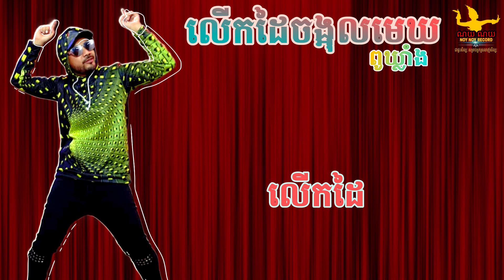ពូឃ្លាំង - លើកដៃចង្អុលមេឃ [ភ្លេងសុទ្ធ]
មកដល់ហើយសម្រាប់បងប្អូនចង់ច្រៀងលេងកំសាន្ដជាមួយនឹងបទចង្អុលមេឃ.
បទ លើកដៃចង្អុលមេឃ​ ភ្លេងសុទ្ធ
និពន្ធទំនុកច្រៀង: ពូឃ្លាំង
និពន្ធទំនុកភ្លេង: HENG NOTE, KHALIN & NOYNOY TEAM
Mix & Master: Yin Somnang & ពូឃ្លាំង
Video Lyric:  ឡុងសុធារុន & Chhun Sovanarath
Teamwork: NOY NOY RECORDS

រក្សាសិទ្ធគ្រប់យ៉ាងដោយ NOY NOY Records

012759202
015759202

NOY NOY RECORD
ណយ​ ណយ​ រីខត